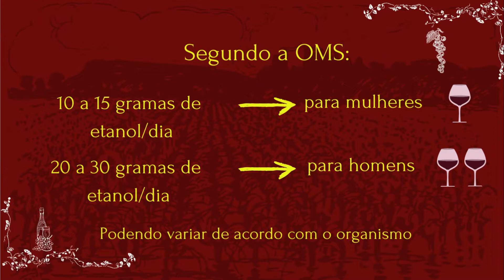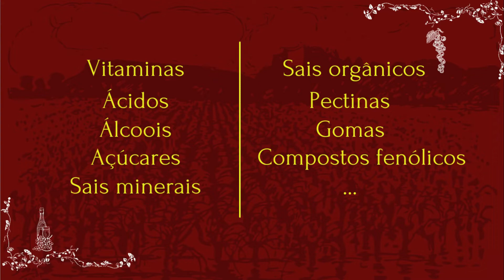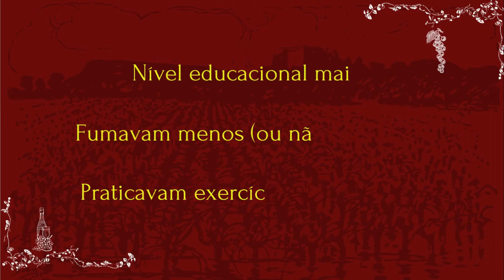VINHO FAZ BEM PRA SAÚDE? | MITOS DO VINHO #2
Beber ou não beber, eis a questão! Neste vídeo vamos conversar sobre esse dilema que  há milênios acompanha a humanidade: será que o vinho faz bem pra saúde?  O mais importante mesmo é ter equilíbrio!

Mas me conta, você concorda? Ficou com alguma dúvida? Comenta aqui embaixo! 🍷😄

🍷 Explore o fascinante mundo dos vinhos com meu e-book! 📚

Descubra os conceitos básicos, tipos de uvas, harmonizações, dicas de compra e muuuito mais! Torne-se um apreciador de vinhos confiante e informado!

🔥 Adquira já o seu e-book com preço especial no link abaixo!

✓ Facebook.com/amado.vinho.oficial